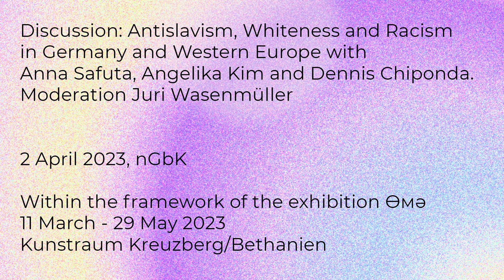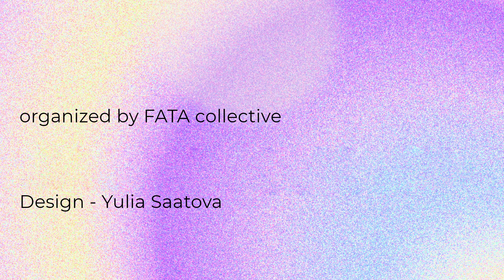Discussion: Antislavism, Whiteness and Racism in Germany and Western Europe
Discussion “Antislavism, Whiteness and Racism in Germany and Western Europe” with Anna Safuta, Angelika Kim and Dennis Chiponda (Chipi)

Moderation: Juri Wasenmüller

Lecture is a part of a side program of the Өмә exhibition (2023, Berlin, Kunstraum Kreuzberg/Bethanien)
Co-organised by nGbK
Curated by FATA Collective

Discussions about “antislavism” as a form of discrimination have become more visible in German media in the last five years. The term was coined and used by activists, journalists and academics to describe the discrimination faced by people from “Eastern Europe” in Germany and Western Europe more broadly. Some materials on social media and in the field of political education describe antislavism as a form of racism, but the term remains insufficiently defined.

The roundtable will discuss recent contestations of the term. Is it appropriate to refer to antislavism as a form of “racism”, given how most migrants from “Eastern Europe” are perceived as white? Is the term essentializing? Which experiences need to be included in the debate? Are there alternative ways to talk about the discrimination of people from Eastern Europe and the former USSR without making invisible the power dynamics, colonial legacies and racialization processes within those regions? These and other questions will be discussed by activists and researchers with Eastern European and Central Asian backgrounds.